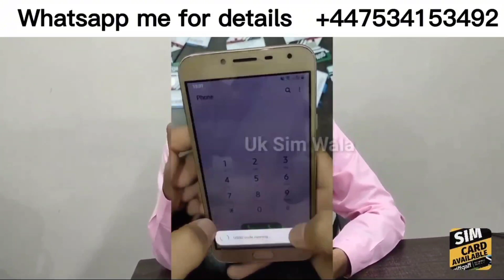How to Purchase Physical UK SIM in Pakistan Step by Step Complete Guide toturial